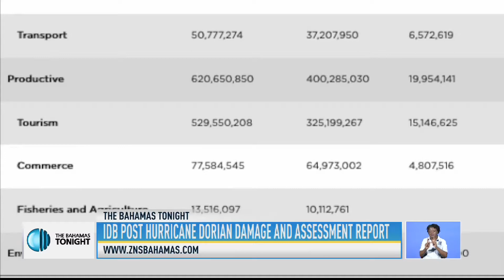I.O.M REPORT ON HAITIANS REPATRIATED FROM THE BAHAMAS